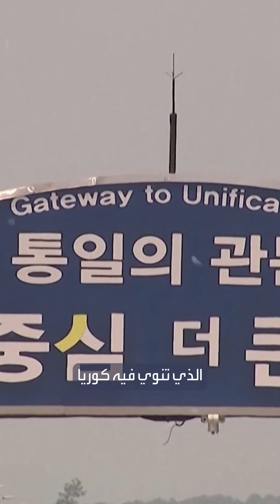زعيم كوريا الشمالية يطرد الجندي الأميركي الهارب.. ما قصته؟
زعيم كوريا_الشمالية كيم جونغ أون يقرى طرد الجندي الأميركي الهارب من الجارة الجنوبية بعد مرور شهرين على تسلله للحدود
لمعرفة أحدث المستجدات.. عبر البث المباشر من هنا ⤵
وبإمكانكم متابعة الحدث على منصات التواصل